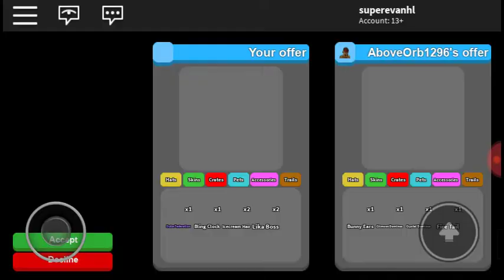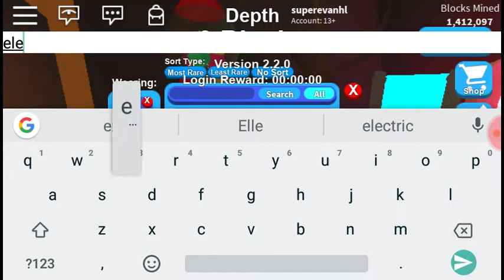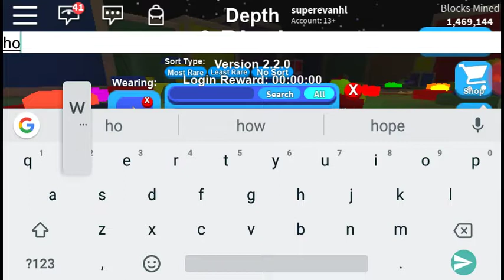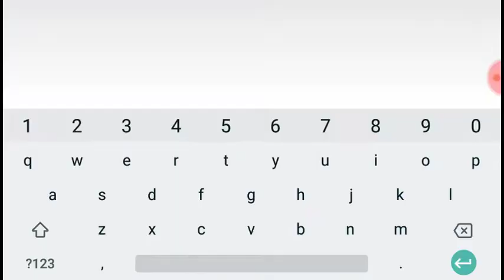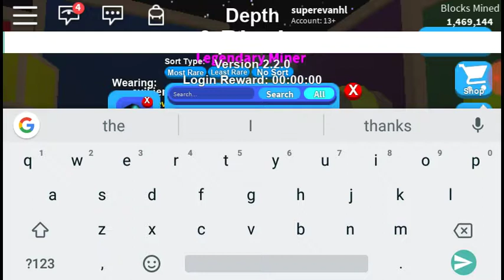Mineing simulator is that a tank ore